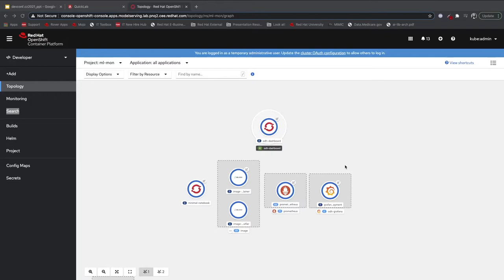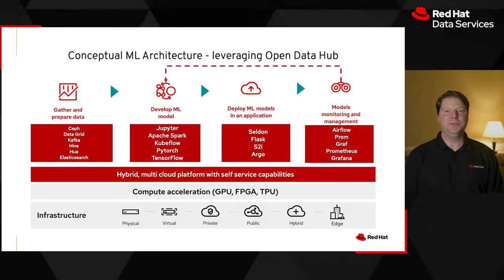Red Hat's Artificial Intelligence (AI) Vision (part 1)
Steven Huels describes Red Hat’s AI/ML business focus and vision, including our investments in Kubernetes and DevOps as well as the technology partner ecosystem. Through the Open Data Hub project, Red Hat provides a reference for implementing open source tooling on OpenShift.